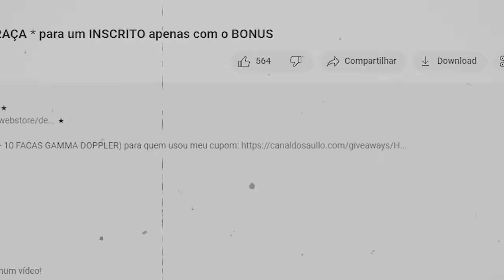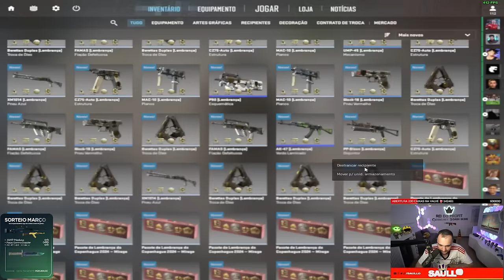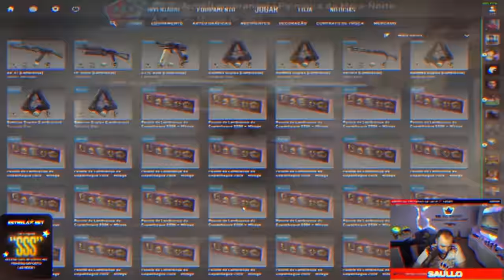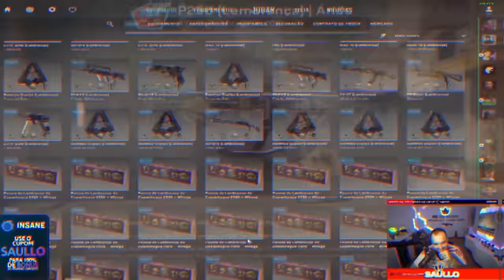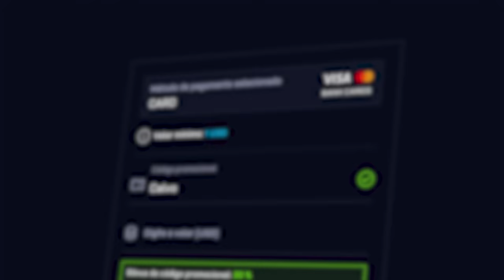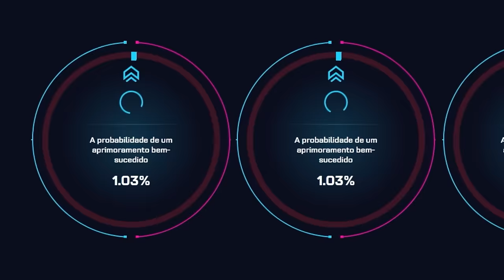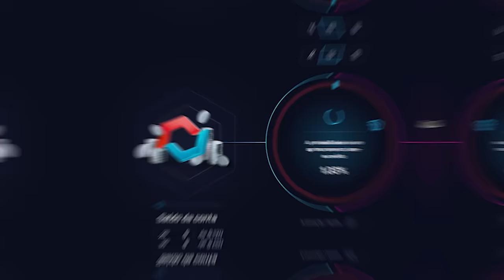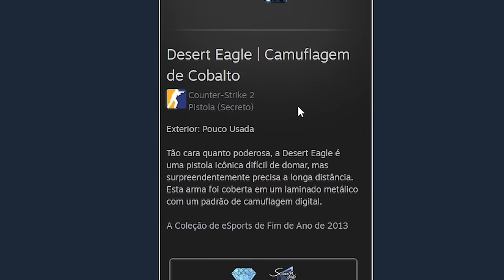Abri no total R$9.000,00 em CAIXAS "Souvenir" do MAJOR 2024 e ganhei essas SKINS